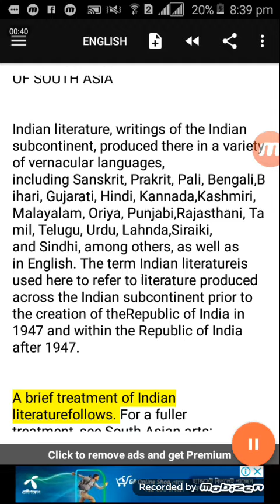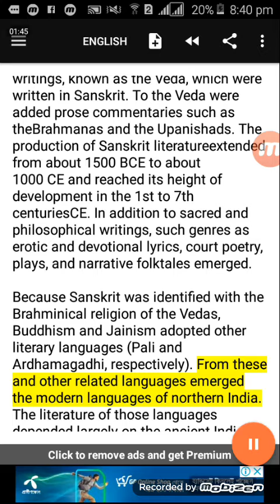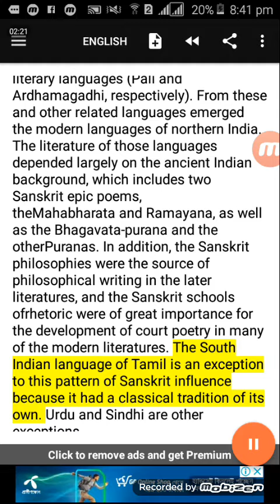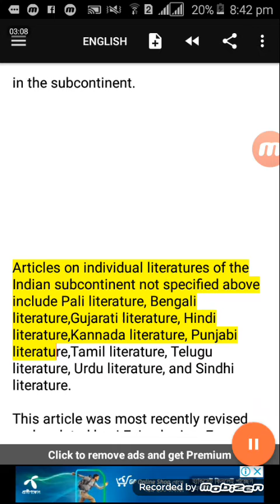History of Indian literature